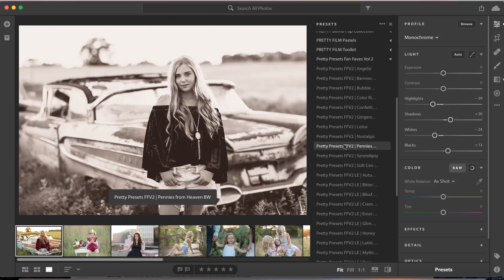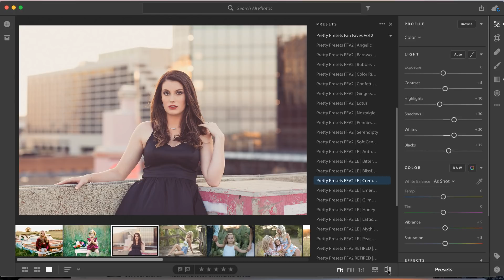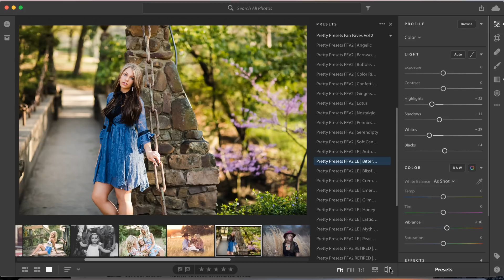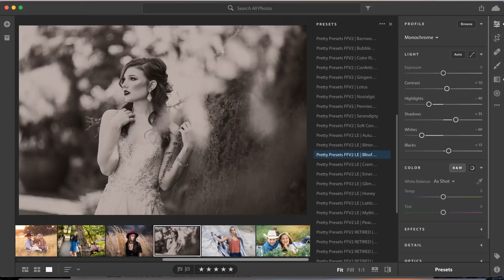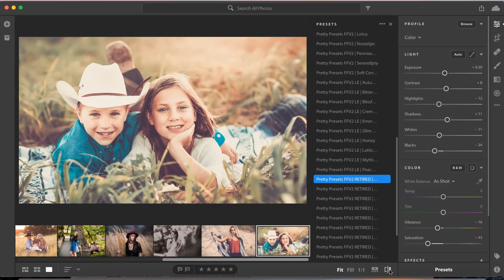Pretty Presets Fan Faves Vol. 2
Fan Faves (V2) Limited Editon Collection We are so excited to announce a BRAND NEW Fan Faves Limited Edition Collection for 2018! Due to overwhelmingly popular demand, we have put together an awesome, BRAND NEW Fan Faves Limited Edition Preset Collection that includes FAVORITE presets from past, present and current presets.